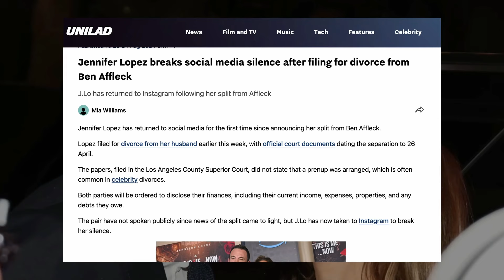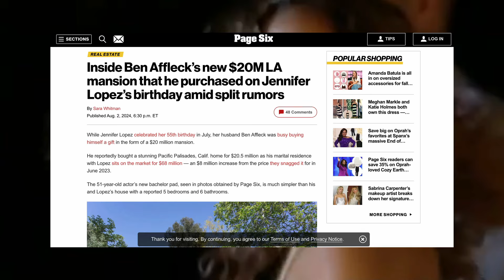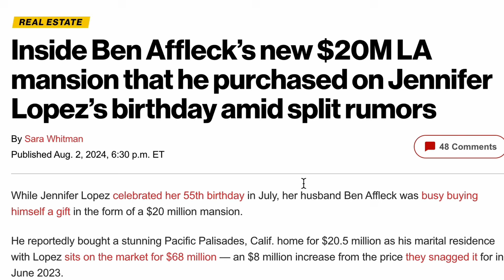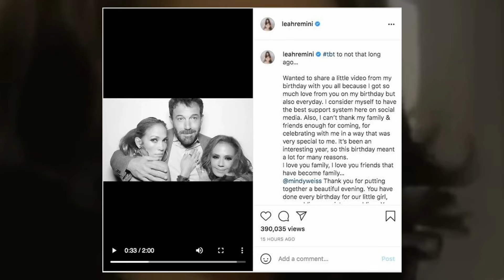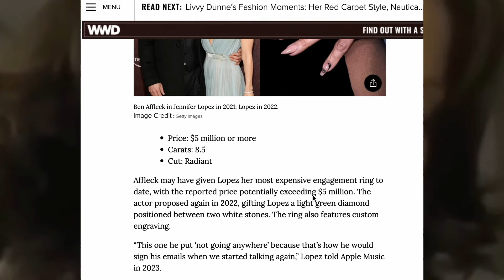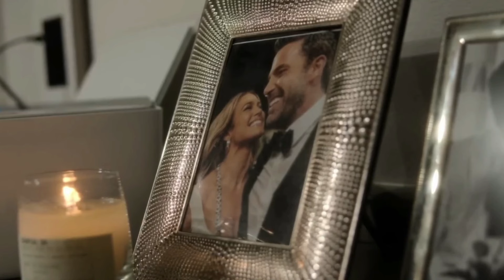Signs that HINTED at Bennifer's DIVORCE and Ben Affleck's midlife crisis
Just a few days ago, social media was in a frenzy as Jennifer Lopez announced her  divorce from Ben. As if that wasn't enough, Ben Affleck decided to top it all up with an unusual appearance that many fans tagged as a midlife crisis look.